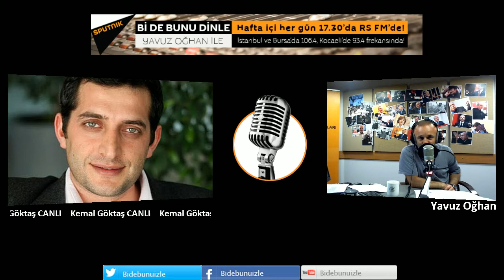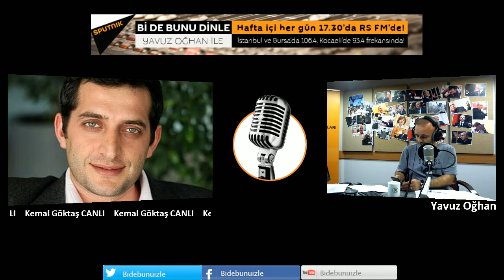Kemal Göktaş Silvan'da yaşananları anlattı